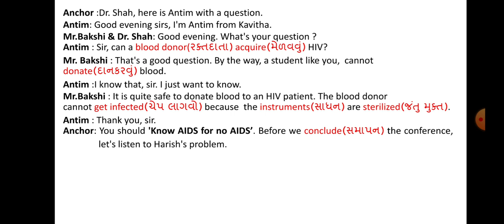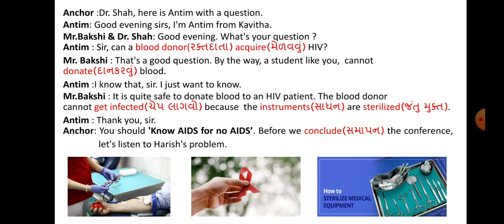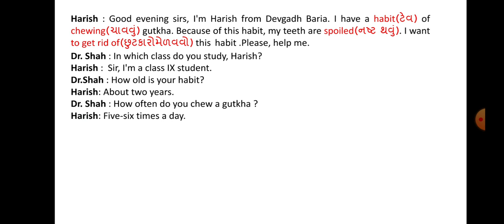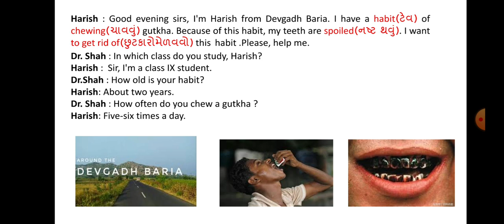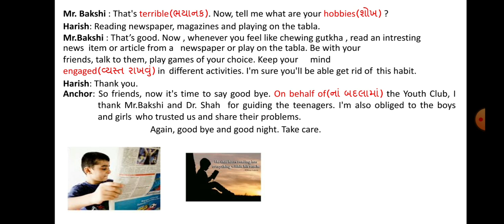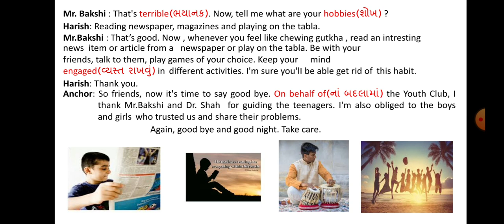7- ADOLESCENTS SPEAK(PART-II)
Sub:English /Std:9/Prepared  by :F. H. Khan